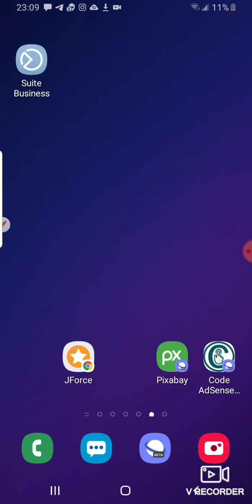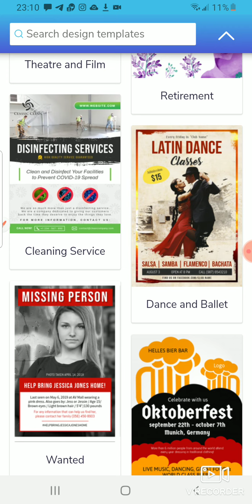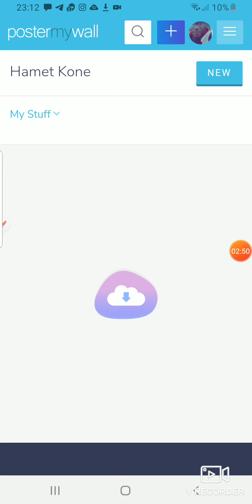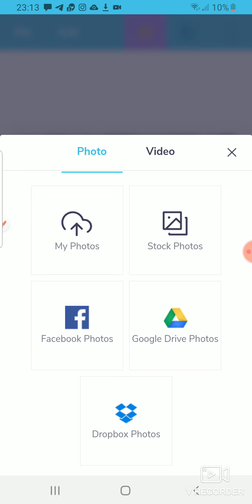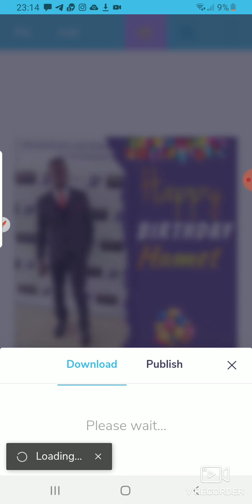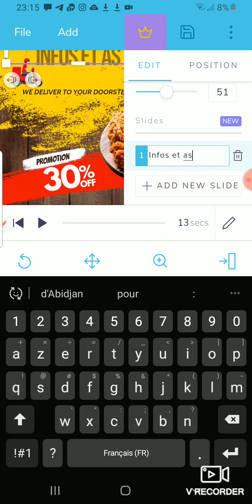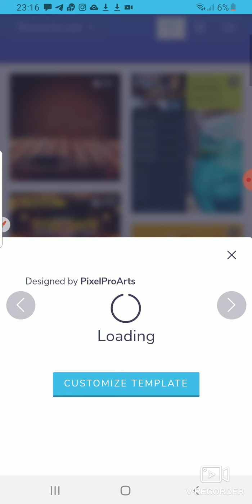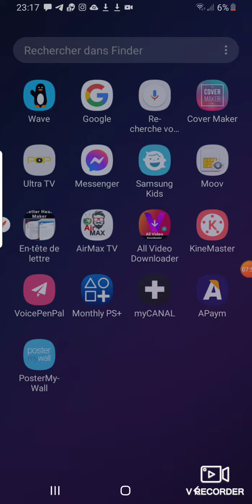⏺ Troisième astuces secrète que beaucoup ne connaissent pas encore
Hello les abonnés de retour pour vous présentez une application génial que vous allez adorer à coup sûr